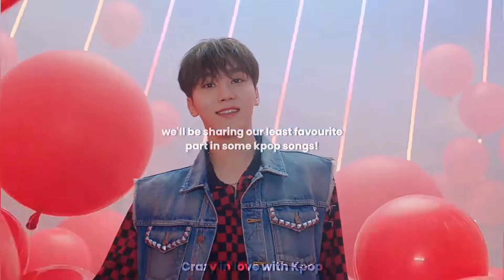collaboration video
TIME STAMP
00:00 - 00:26 - intro
00:26 - 03:21 - video
03:21 - 03:34 - outro